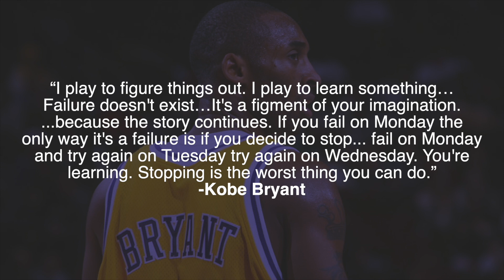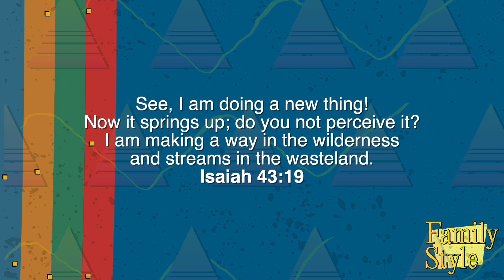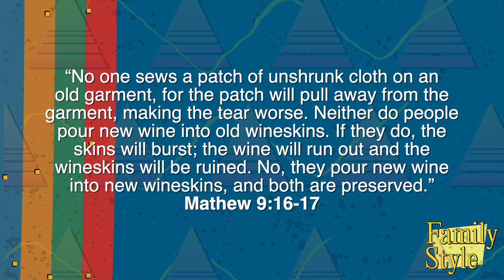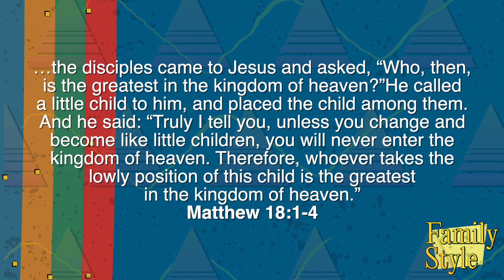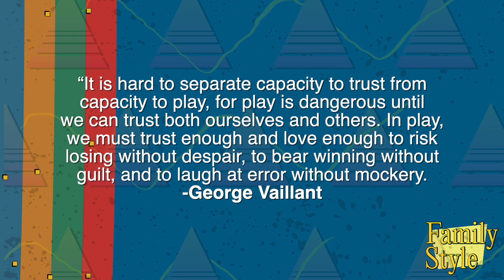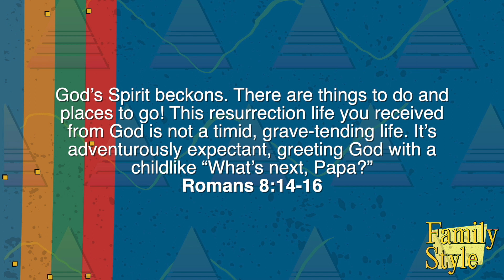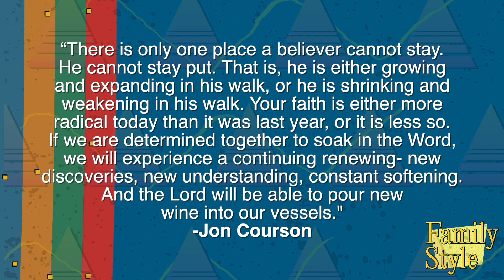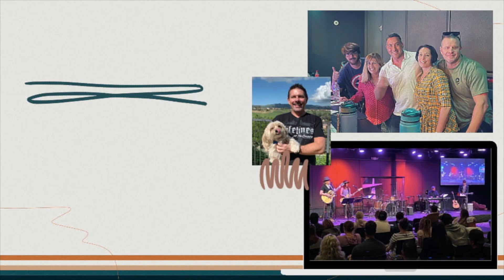Family Style Part 4 | Nicole Romero | We try new things, learn, and try again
New services drop on YouTube on Saturdays.
On Sundays in Costa Mesa, CA we have on-campus services for all ages at 9:15a & 11:15a.

The Crossing is the place to explore faith and experience the life-changing ways of Jesus.